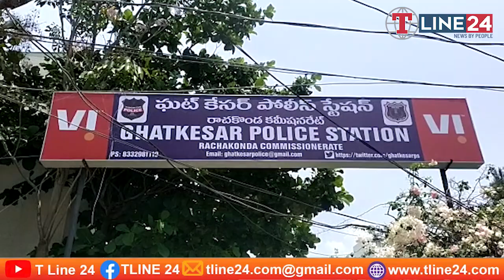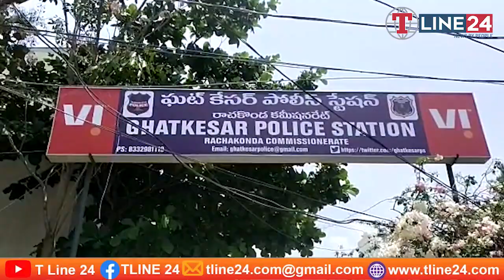ఘట్కేసర్ కేంద్రంలో పట్టపగలు దొంగలు బీభత్సంtline24